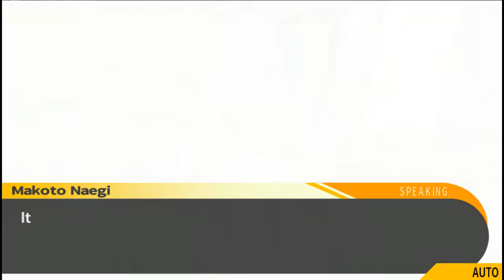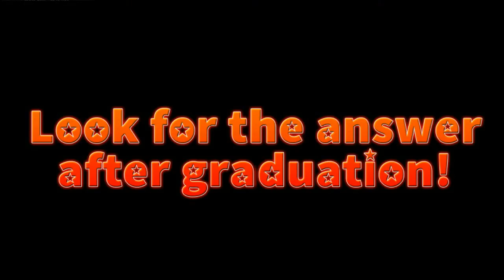Who Killed Sayaka?!- Danganronpa:Trigger Happy Havoc Episode 5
Channel(s):